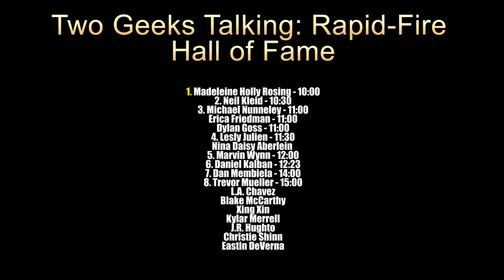Trevor Mueller writer Nexus Point Re-Possessed Magical Natalie (2022) interview | Two Geeks Talking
Trevor Mueller a comic writer for such series as Albert the Alien, Webtoon Originals like Nexus Point, Re-Possessed and Magical Natalie being published by LGBT publisher Arledge Press.  Trevor Mueller is also one of the top three returning guests on Two Geeks Talking with at least six appearances.

That being said, Trevor Mueller stopped by Two Geeks Talking to discuss Nexus Point what has gone on with it since we last talked. Will there be a Season 2? The summaries of Re-Possessed and Magical Natalie. We talked about the transition of comic in print form to digital scrolling and how that affects content (you're getting more content by scrolling). Plus, much more!